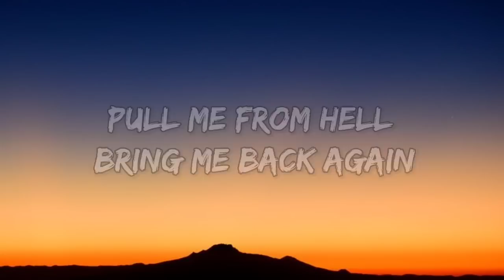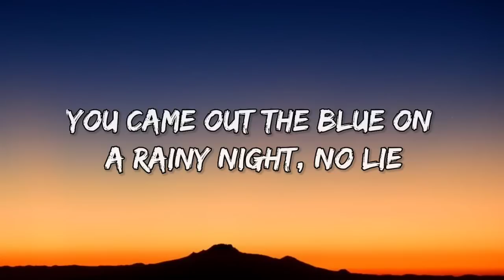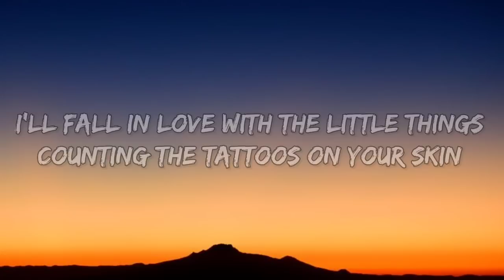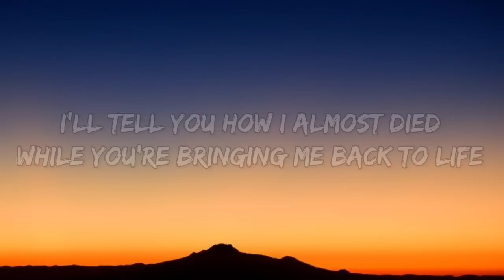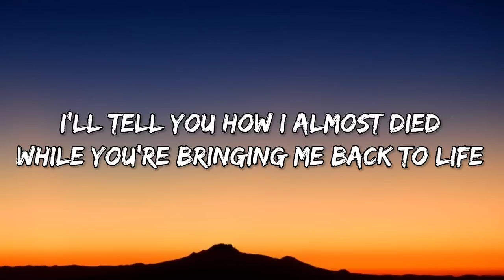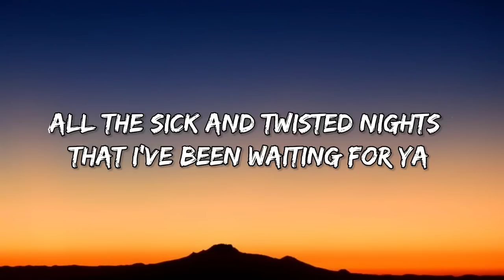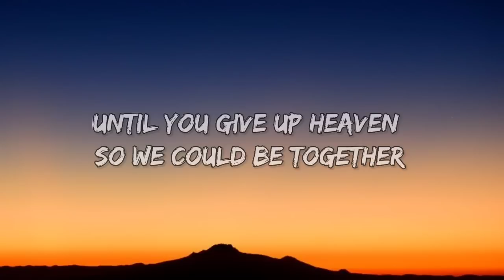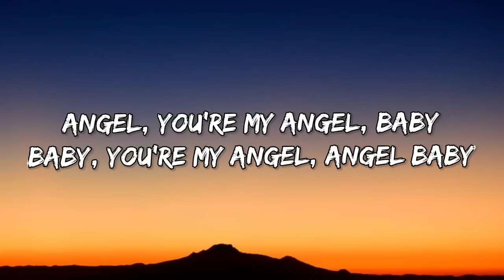Troye Sivan - Angel Baby (Lyrics)